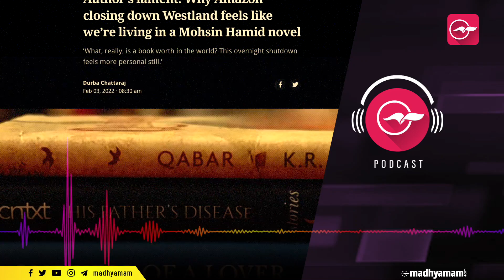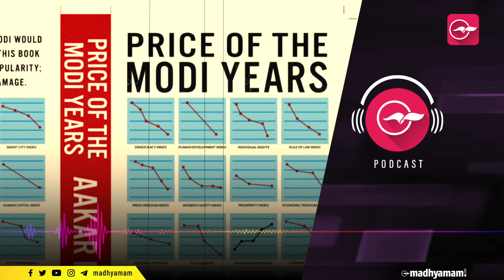പുസ്​തകപ്പുരക്ക്​ പൂട്ടിടു​േമ്പാൾ | Madhyamam Editorial | 05 February 2022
കച്ചവടം പൊടിപൊടിക്കാൻ വിദ്വേഷത്തി​െൻറ വ്യാപാരികൾക്ക്​ ഫേസ്​ബുക്ക്​ വിടുവേല ചെയ്​തതു ​മാതിരി, ഓൺലൈൻ വ്യാപാരരംഗത്ത്​ നടപ്പാക്കാനിരിക്കുന്ന ഏതെങ്കിലും നിയന്ത്രണങ്ങളിൽനിന്ന്​ ഇളവ്​ നേടാൻ പുസ്​തകശാലയെ ബലികൊടുക്കാൻപോലും അത്തരം വണിക്കുകൾ തയാറായെന്നും വരും. എന്നാൽ, എഴുത്തുകാർക്കും വായനക്കാർക്കും ഇന്ത്യൻ ജനതക്കും ഇതൊരു പിഴയൊടുക്കലാണ്​. പൗരാവകാശ പ്രവർത്തകൻ ആകാർ പ​ട്ടേലി​െൻറ വെസ്​റ്റ്​ലാൻഡ്​​ പ്രസിദ്ധീകരിച്ച പുസ്​തകത്തി​െൻറ തലക്കെട്ട്​ സൂചിപ്പിക്കുന്നതുപോലെ 'പ്രൈസ്​ ഓഫ്​ മോദി ഇയേഴ്​സ്'​!